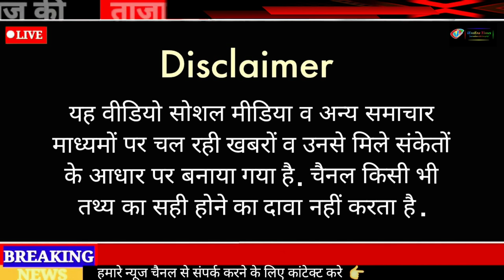Kubbra Sait, Arjun Feroz Khan and others at opening of Rejua Energy center by Dr. Santosh Pandey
Kubbra Sait , Arjun Feroz Khan ,Ekta Jain ,Medha Manjrekar and others at opening of Rejua Energy center by Dr. Santosh Pandey

ieveeratimes youtube channel सिनेमा, संगीत , कला , साहित्य, राजनीति  और अन्य क्षेत्रों की महान हस्तियों को समर्पित है। इस चैनल के माध्यम से विभिन्न क्षेत्रों की प्रमुख हस्तियों के विभिन्न पहलूओं को आपके सामने लाने का प्रयास किया जाता है। some contents are used for educational/entertainment purpose under fare use policy